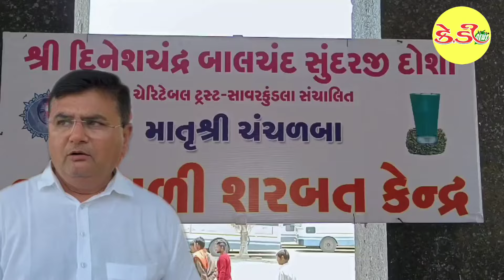દિનેશચંદ્ર બાલચંદ સુંદરજી દોશી ચેરીટેબલ ટ્રસ્ટ દ્વારા ગરમીમાં લોકોને વિનામૂલ્ય શરબત અને છાશનું વિતરણ